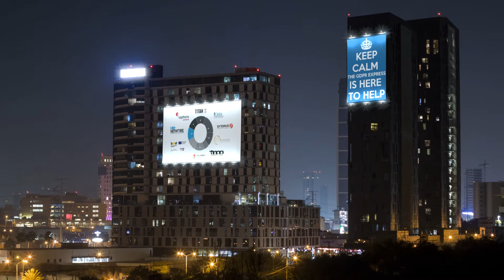HM Circle of trusted experts GDPR Express Double Billboard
for a one stop shop for GDPR